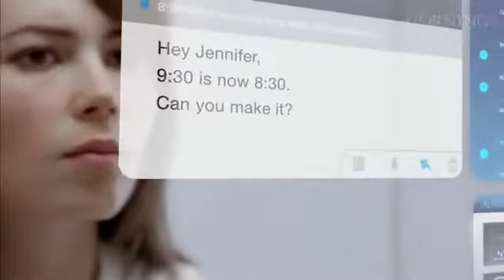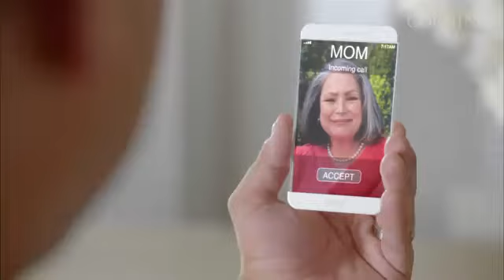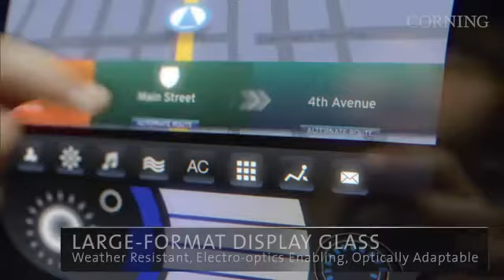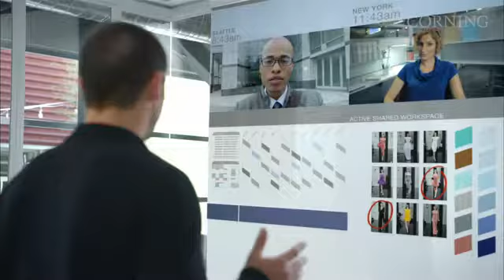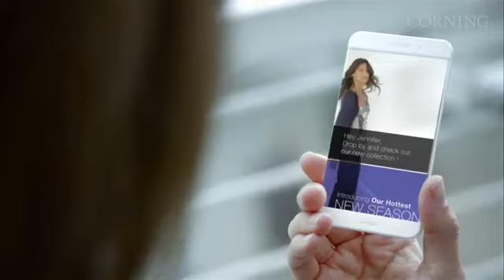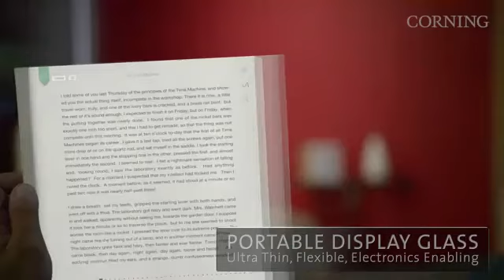A_Day_Made_of_Glass_Made_possible_by_Corning Metra4.com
We thought you might enjoy this re post Imagine the future, and most of it is already here!